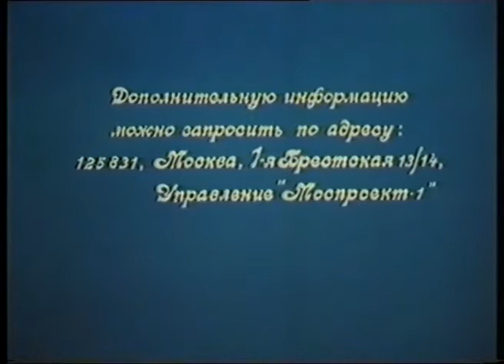История района Крылатское / Krylatskoye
Крылатское считается одним из самых экологически благополучных районом столицы. На его территории никогда не было промышленных предприятий или заводов.
На территории района находятся уникальные по красоте памятникы природы - ООПТ "Крылатские холмы", родник с ключевой водой, известный с начала XV века, парк "Москворецкий", Серебряноборское лесничество, Рублевский лес.

Мощная спортивная база района досталась ему в наследство после Олимпиады 1980 года. К Олимпиаде - 80, которая проходила в Москве на территории Крылатских холмов (бывшее село Крылецкое) была построена Олимпийская велотрасса, ниже построен Гребной канал и Велотрек, трасса для мотокросса, горнолыжный комплекс. Позже появились поля для гольфа, поле для стрельбы из лука, ледовый дворец и другие объекты.

После Олимпиады-80 здесь началось жилищное строительство. C начала застройки наш район Крылатское был градостроительным экспериментом. Днем рождения нового района считают 8 октября 1984 года, когда были переданы ключи от жилого комплекса "Крылатское".
Впервые в московской практике был реализован комплексный подход в градостроительстве. «Под ключ» сдавали не только дома, но и одновременно все необходимые культурно-бытовые объекты: школы, детские сады, магазины, поликлиники.

Первый президент России Б. Н. Ельцин обосновался в начале 90-х годов на Осенней улице в доме № 4.
Жилые дома в Крылатском строились улучшенной планировки с большей площадью квартир, с отделкой, качественнее, чем во всей остальной типовой многоэтажной Москве.

На этих холмах прошла вся моя жизнь. Здесь очень красиво зимой и особенно летом. Офигенная панорама на город с холмов.
Но сейчас кучка людей, которые плевать хотели на природу рвут парк Крылатские Холмы на части ((
Как помочь спасти Крылатские Холмы и по хештегу в инстаграмме